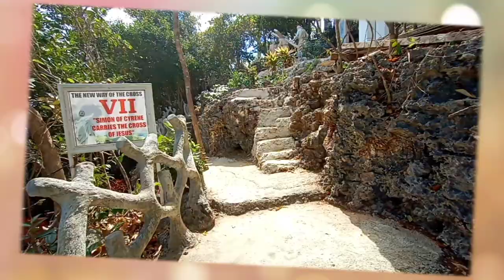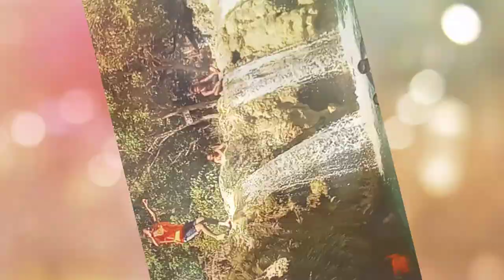TRAVEL: SHARING OF HAPPINESS|PANGASINAN, 2020 VACATION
Its all about life happiness with family and friends. Thank you and enjoy watching😍🥰

Video Maker
Phone used: Vivo 1902 Y17